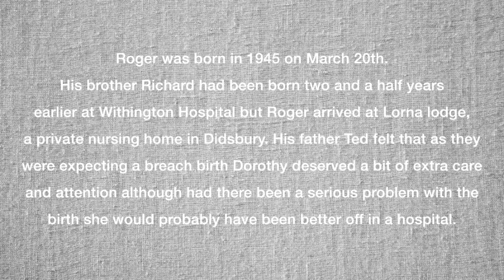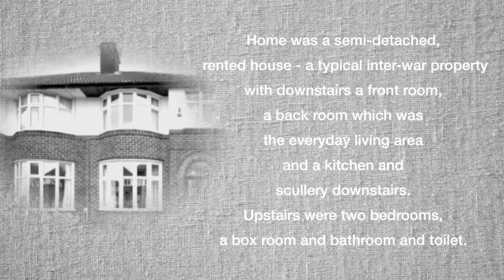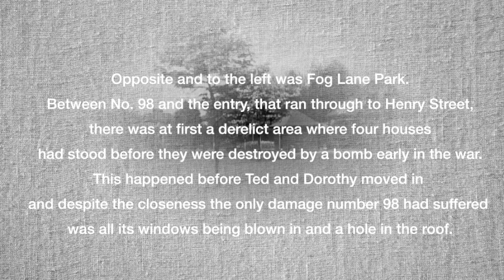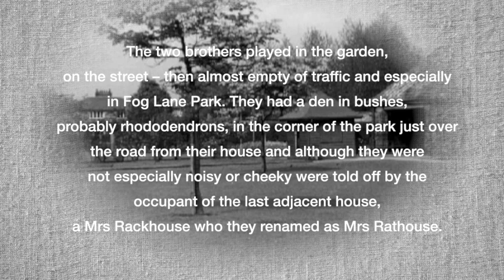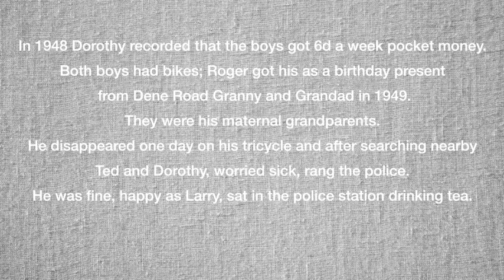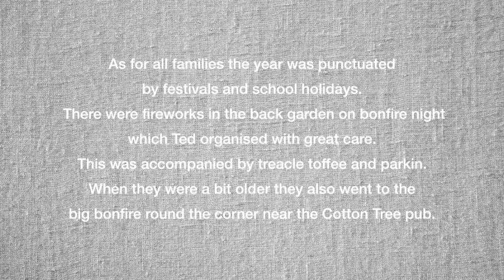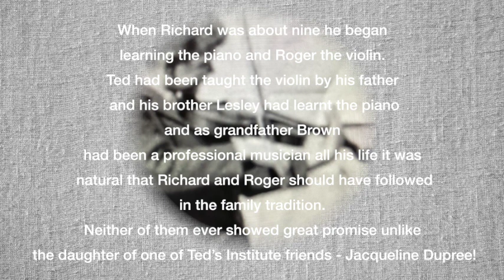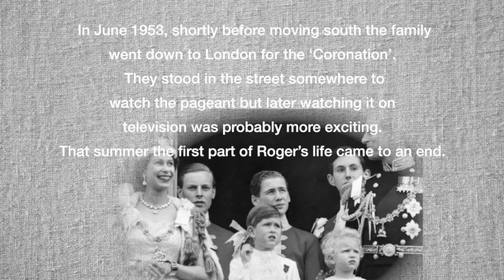Roger Brown the early years short